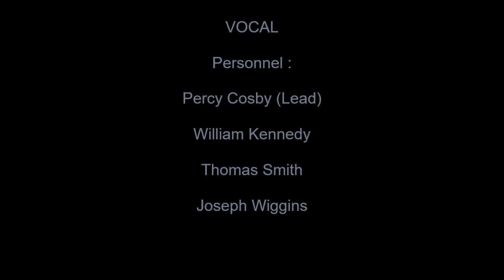VAL TONES TENDER DARLING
THE VAL-TONES VOCAL GROUP, TENDER DARLING, RARE DOO OWP MID TEMPO, VOCAL GROUP HARMONY, DOO OWP MUSIC GENRE